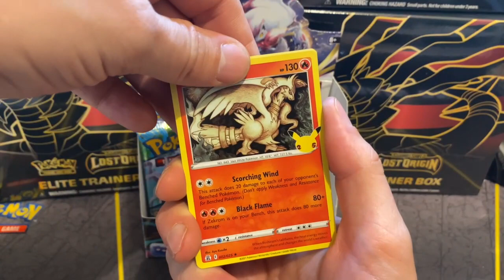Pokemon TCG Christmas Special #17#pokemoncards